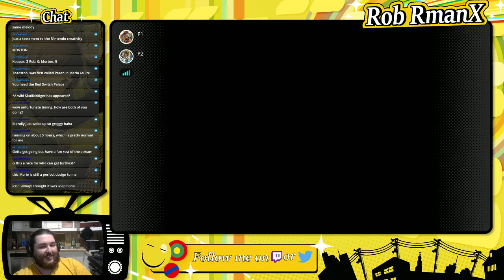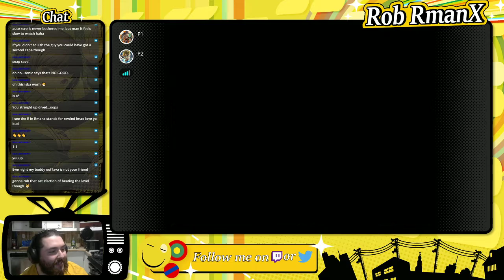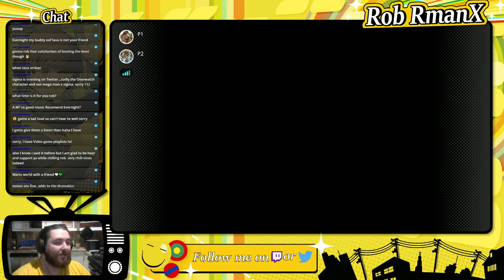Super Mario World with NightTIDE - Part 1 - RmanX Stream VOD